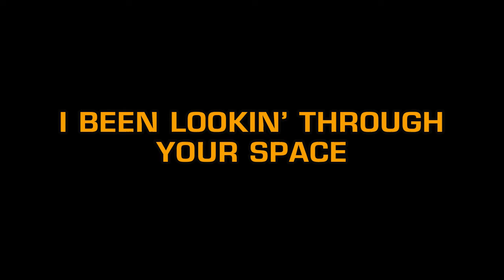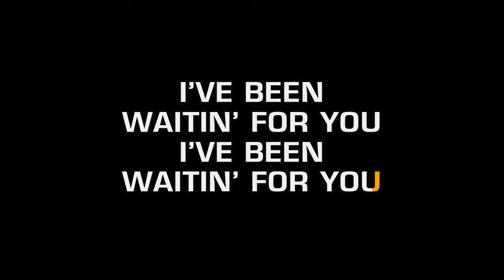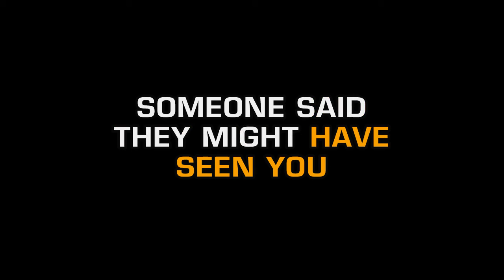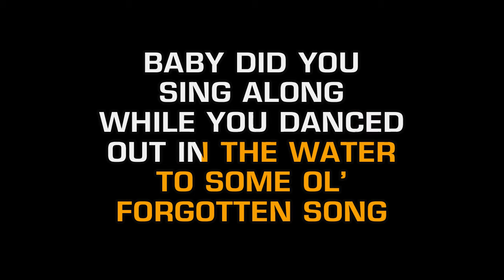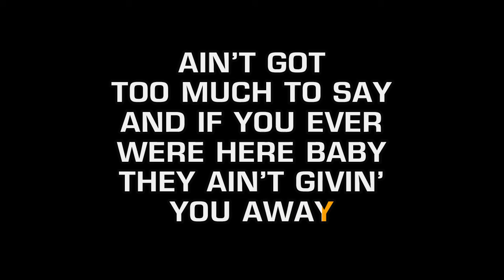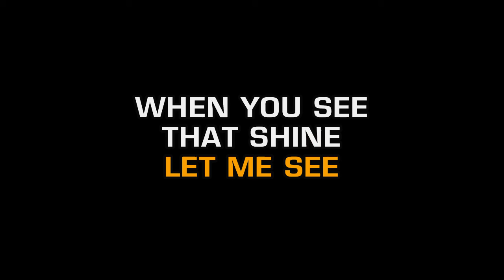Kenny Chesney - El Cerrito Place (Karaoke EZ Sing)